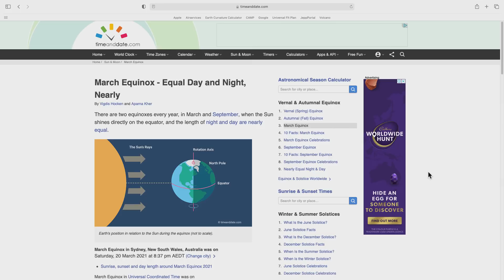Why are flat Earthers still afraid to do real Science around the Equinox?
Science - the intellectual and practical activity encompassing the systematic study of the structure and behaviour of the physical and natural world through observation and experiment.